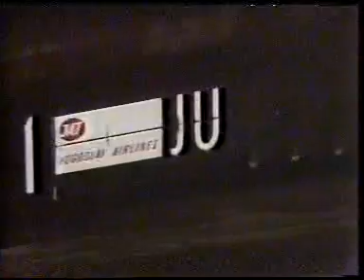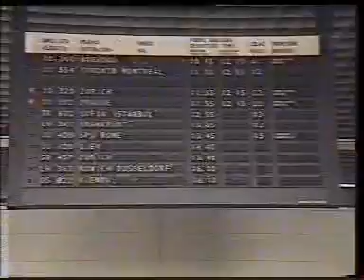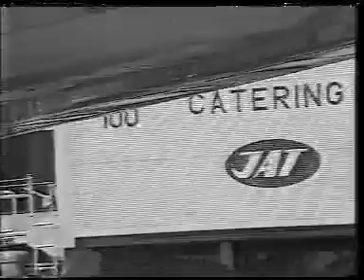Dubrovnik Aeroport & Belgrad aeroport 1986.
Dubrovnik aeroport before war.(25 year ago)